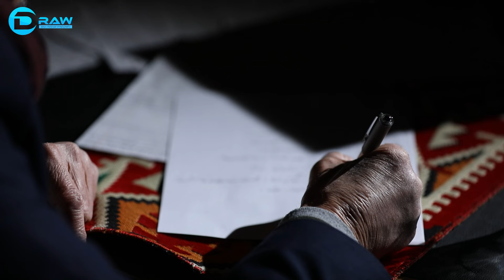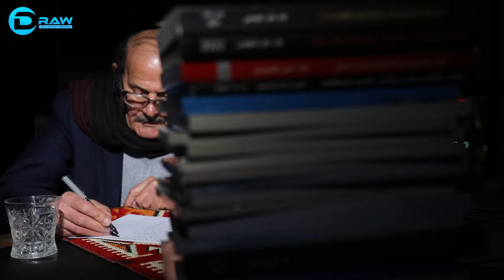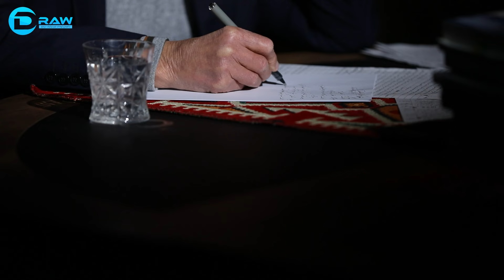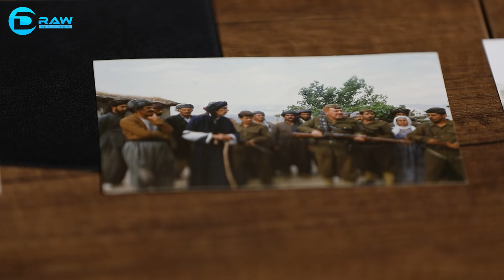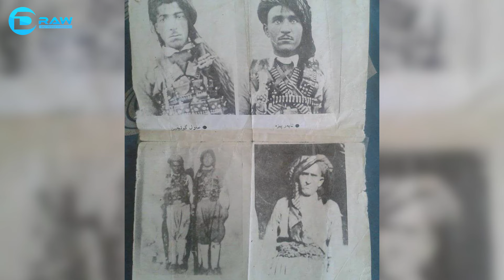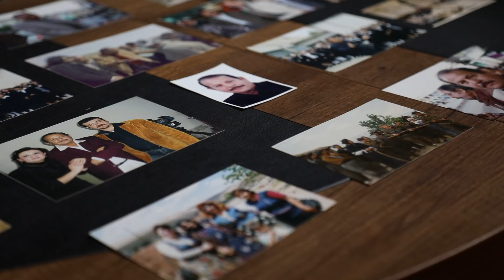جەلیل زەنگەنە لە (خەرمانی درەو)